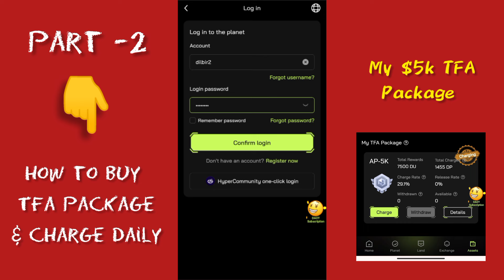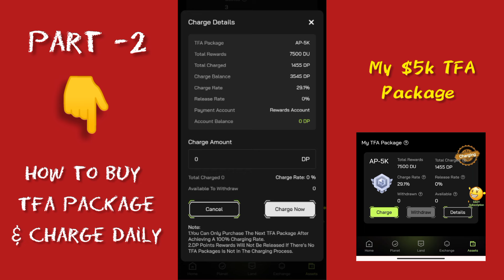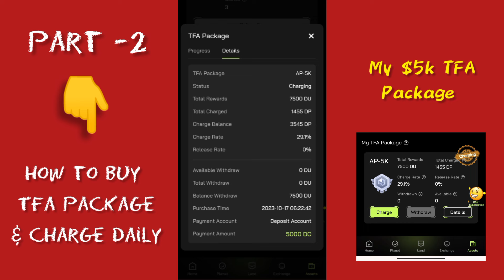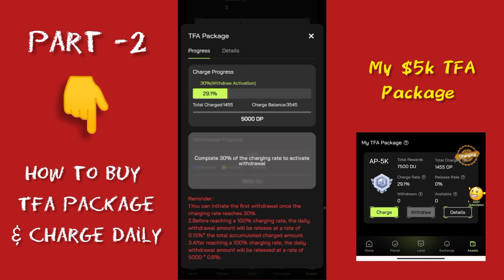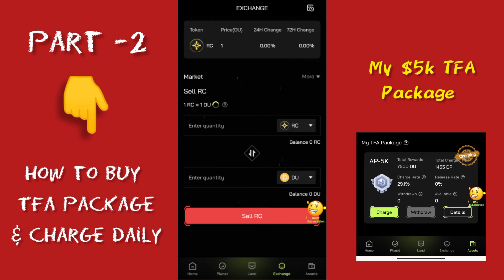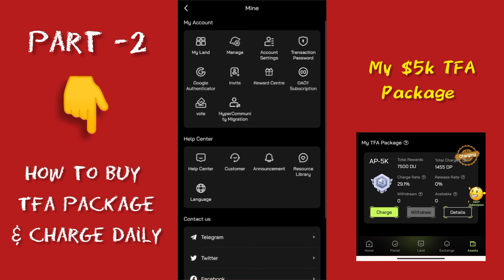Hyperverse को नंया Update 29 April ? 🔴Finally Withdrawal Open यसरी गर्न सकिने ? | Good News🎉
Join HyperNation for more new update,

We make videos to educate people so if you decide to invest after watching our videos,we will not be liable for any profit or loss encountered by you in the process This channel doesn't promote or encourage any criminal operations All contents provided by this channel are meant for educational purposes only.